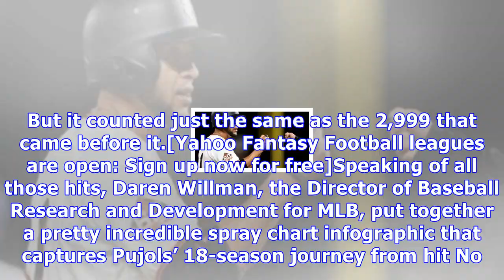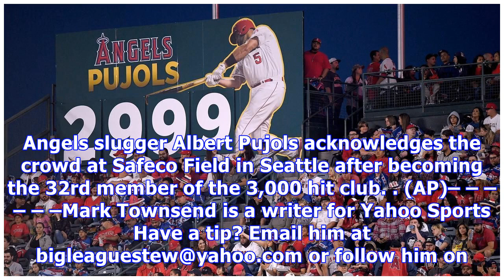Albert pujols' journey to 3,000 hits captured in one incredible infographic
Los Angeles Angels slugger Albert Pujols became the 32rd member of Major League Baseball’s 3,000 hit club Friday night in Seattle. Pujols reached the milestone with a broken bat single that dropped softly into right field. It wasn’t the hardest hit ball during Pujols’ incredible career. Nor was it his prettiest hit. But it counted just the same as the 2,999 that came before it.[Yahoo Fantasy Football leagues are open: Sign up now for free]Speaking of all those hits, Daren Willman, the Director o...